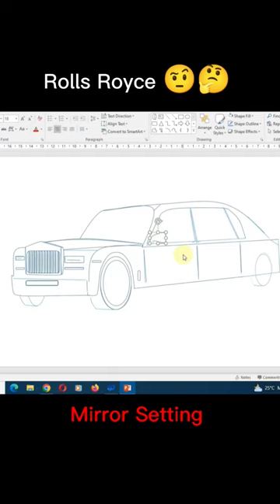Viral Shorts Rolls Royce Mirror Setting 🙂😊